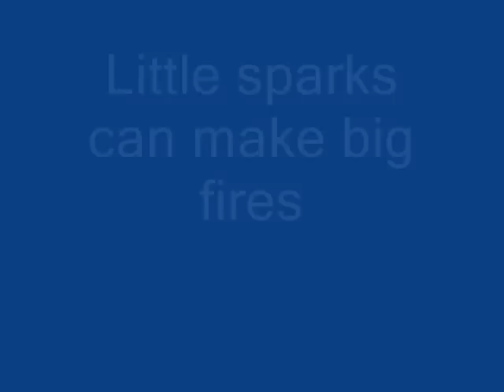Mini Flint Sparker and Tinder Quick Tabs